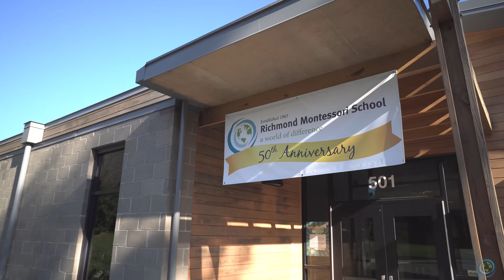Richmond Montessori 50th Anniversary